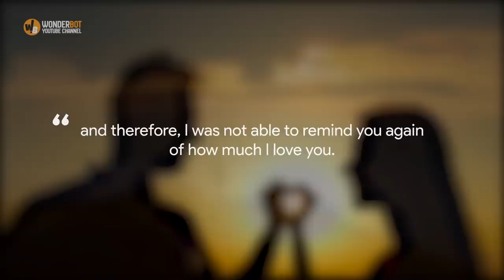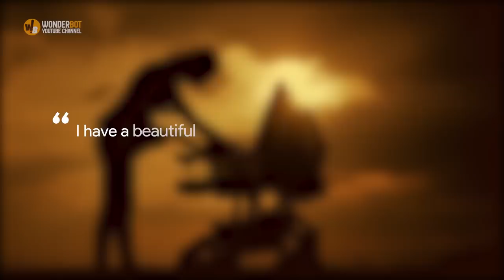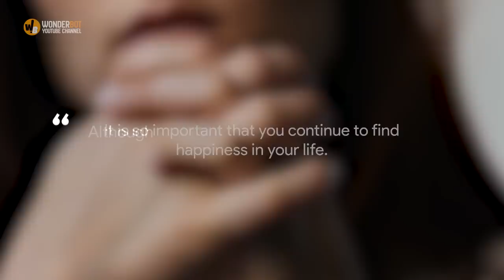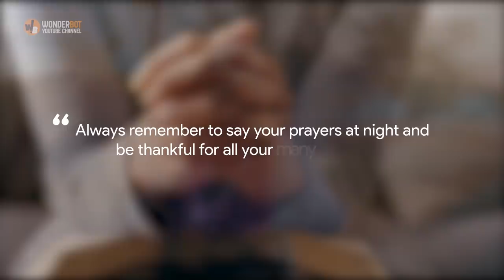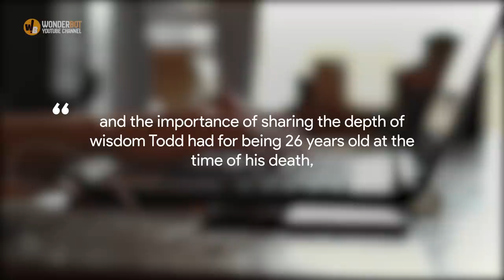Soldier Dies In Afghanistan, Wife Opens His Laptop and Finds Hidden File